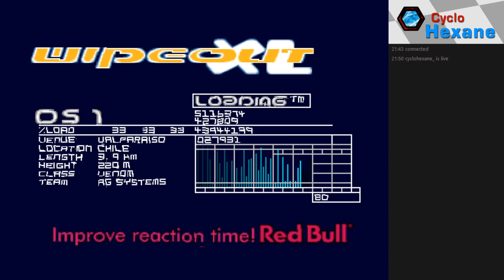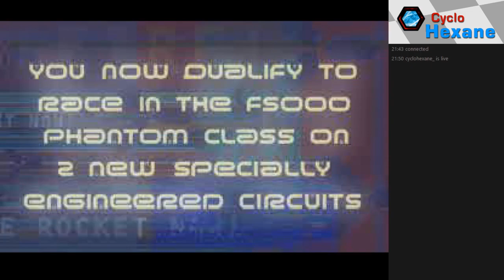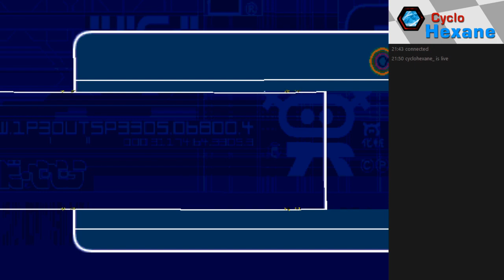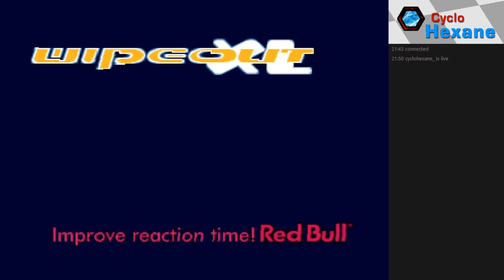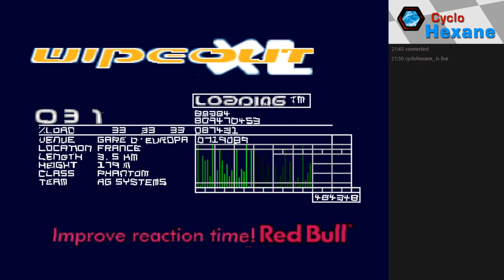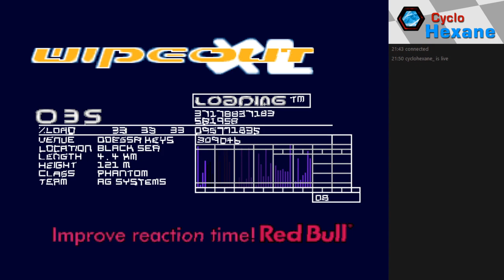Wipeout 2097 - The entire game...?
Live by AG Systems, die by AG Systems.

(that death in Odessa Keys was b to the s) -- Watch live